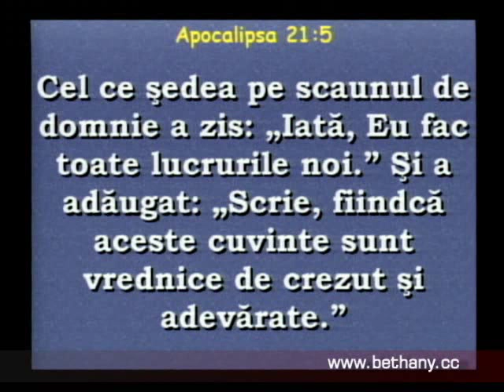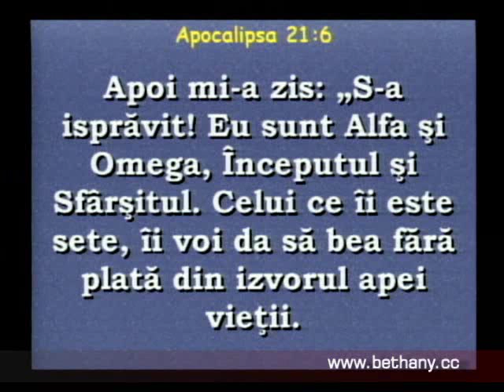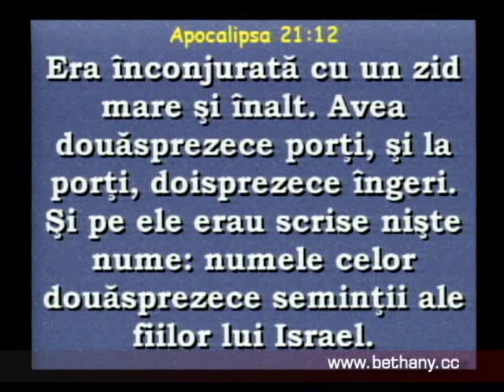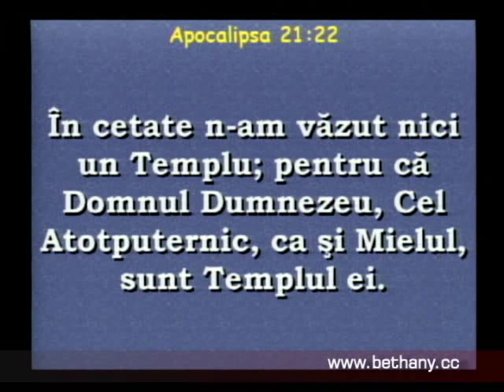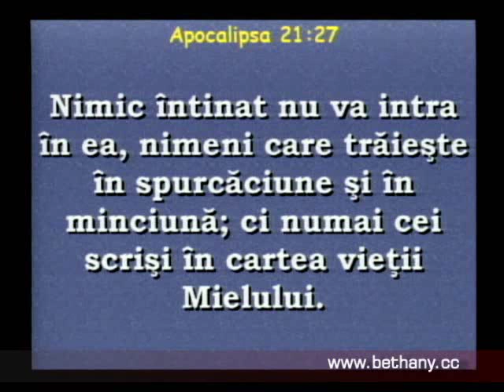Luigi Mitoi - Apocalipsa 55